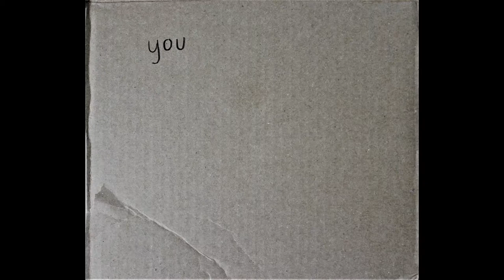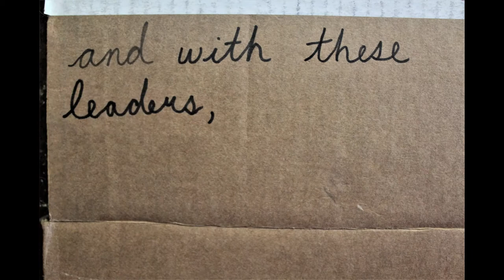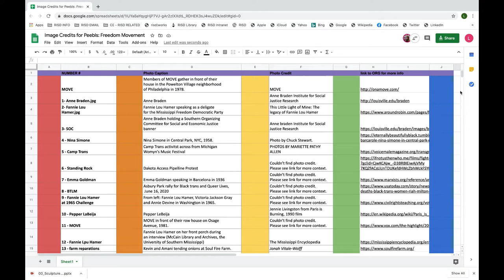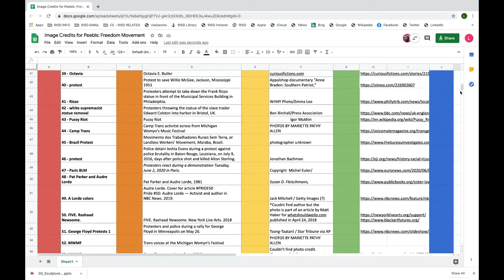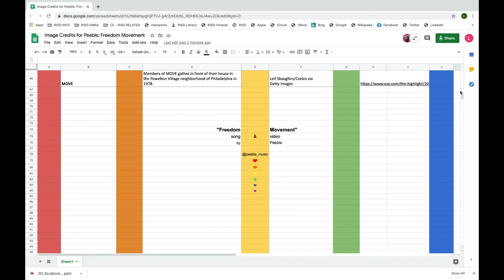FREEDOM MOVEMENT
"all of Us are here today
We have a voice, We have a say
because of those who came before Us

to change the world is dangerous
but They stood strong and brave for Us
They knew that no one's free till We're all free"

Peebls is a collaborative music and art project oriented towards producing “intersectional feminist propaganda music for children of all ages.” Peebls grew from a classroom setting that served as an introduction to stand-point feminism and engaged pedagogy starting in the Spring of 2015 in Philadelphia. These political and ideological positions are inherently practice-based, so the group employs a prefigurative politics in order to literally un-form, form again, and reform what is already at hand. This ethic and aesthetic guides everything from their approach to creating music, videos and costumes, to, the maintenance of their working relationships, and their continued unlearning of oppressive behaviors and relearning of liberatory practices.

The group is composed of artists Joanna Bellettiere, Teresa Cervantes, Maia Chao, Filipe de Sousa, Jorge Galvan, Maria Leguizamo, Lisi Raskin, Kelsey Skaroff, Daniel Stern, and Daniel Zentmeyer. Working from Providence, Philadelphia, New York, and Bogota they are motivated by the desire to sneak “into the mainframe and rearrange the brain of the world and ourselves.”